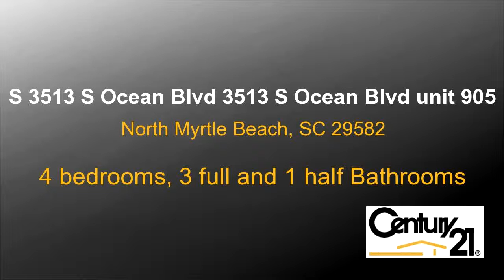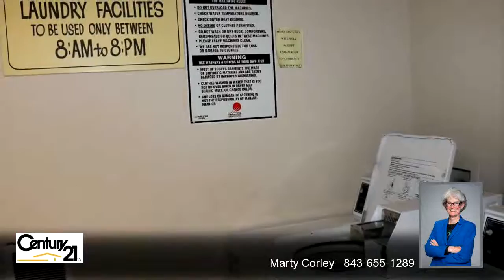Residential for sale - S 3513 S Ocean Blvd 3513 S Ocean Blvd unit 905, North Myrtle Beach, SC 29582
Best priced oceanfront condo of this square footage on the market. Lots of personal touches by the owner make this a special place. Enjoy the southern exposure and views from everywhere! The owner has made this unit unique and not like your average condo on the beach. It is two stories with one bedroom on penthouse entry level and 3 more bedrooms downstairs. Owner parking under building and extra parking outside. Beautiful pool area next to building on the oceanfront. Two walkways to the beach. Come back from the having the sand between your toes and rinse off in the outdoor shower before heading back up the elevator to your unit.

Bedrooms: 4
Bathrooms: 3 full and 1 half Bathrooms
Square Feet: 0
Price: $525,000

04/07/2016 09:41:05 am

Last modified: